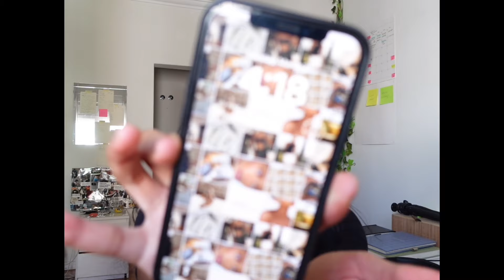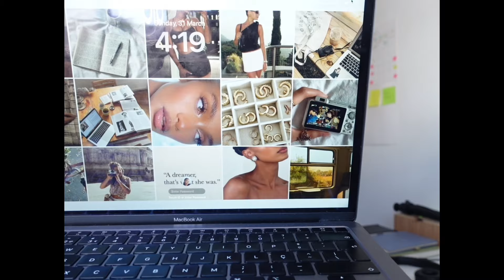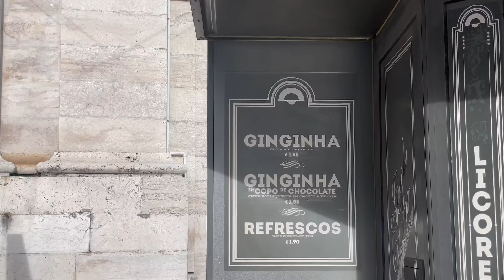weekend vlog | living alone, selfcare, my glowy makeup routine & friends!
heyyy guyss!! here's a little vlog on my past weekend, filled with lots of yummy food, self care, early mornings and i also share my everyday glowy makeup routine, i hope you enjoy !! happy spring!🌷

💌 faq:
where are you from? born in mozambique, lived in south africa, china and now in portugal
what do you study? architecture, but currently on a gap year trying new things and figuring out what i really want from this life :)
equipment? filmed on sony zv-1 / my iphone 12 pro and edited on capcut

ily xx.

time stamps:
0:00-2:34 italian dinner w girls
2:34 sunday morning & selfcare
6:04 adjusting to a new routine
7:36 happy spring!!
8:50 skincare & plans for the day
10:16 my glowy makeup routine & chatting
17:30 outfit & accessories
19:17 sunday with the girls